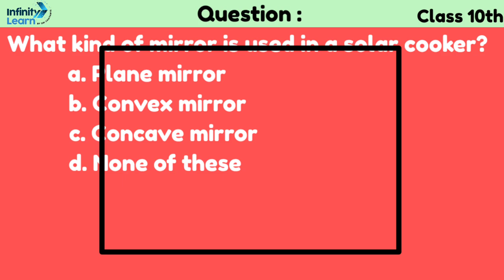How Solar cooker works? // mirror used in solar cooker// Class 10th // physics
Want to Excel in Math and Science?
Don’t Memorise courses are here to help you boost your preparation in Math & Science.
To get started, click on the below link and avail up to a 90% discount on our courses on Don't Memorise which is a part of Infinity Learn (by Sri Chaitanya).

Enhance your Maths & Science skills with ð Conceptual videos with real-life applications ð Flashcards for quick revision ð Mock tests designed as per the latest pattern to be exam ready ð Doubt resolution anytime, anywhere ð Highly curated courses at a starting price of just Rs. 149*/-.